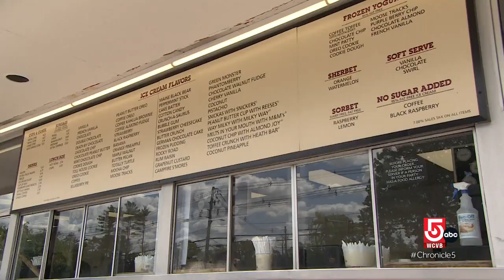See how ice cream is made at this Massachusetts farm